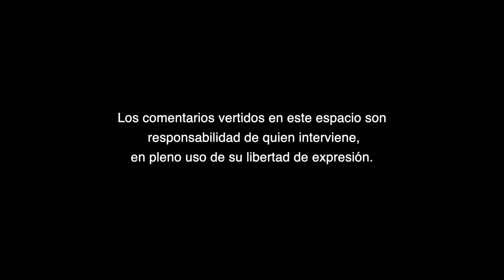Los partidos políticos están cortados por grupos de interés.